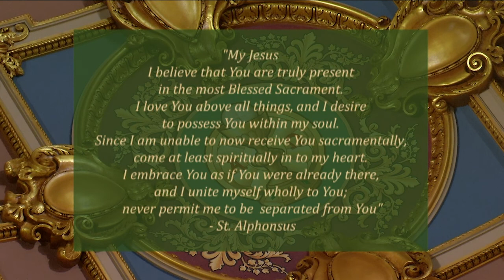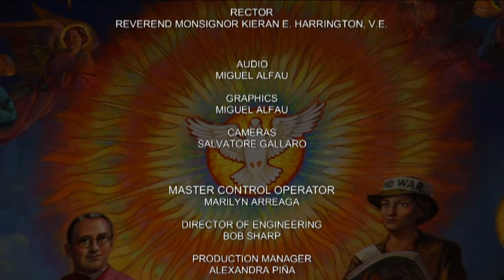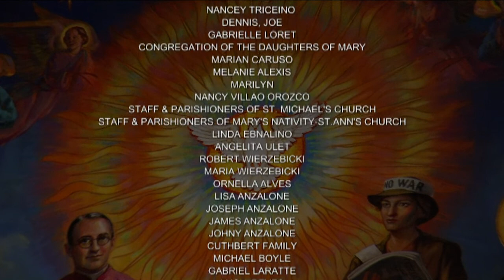Mass - English 7-24-20, Friday of the Sixteenth Week in Ordinary Time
As you enjoy today’s Mass, please consider supporting the CoCathedral of St. Joseph by visiting

Today is Friday of the Sixteenth Week in Ordinary Time.

 Mass is celebrated by Reverend John Gribowich.

Reading 1JER 3:14-17
Return, rebellious children, says the LORD,
for I am your Master;
I will take you, one from a city, two from a clan,
and bring you to Zion.
I will appoint over you shepherds after my own heart,
who will shepherd you wisely and prudently.
When you multiply and become fruitful in the land,
They will in those days no longer say,
“The ark of the covenant of the LORD!”
They will no longer think of it, or remember it,
or miss it, or make another.

At that time they will call Jerusalem the LORD’s throne;
there all nations will be gathered together
to honor the name of the LORD at Jerusalem,
and they will walk no longer in their hardhearted wickedness.

Responsorial PsalmJER 31:10, 11-12ABCD, 13
R. (see 10d) The Lord will guard us as a shepherd guards his flock.
Hear the word of the LORD, O nations,
proclaim it on distant isles, and say:
He who scattered Israel, now gathers them together,
he guards them as a shepherd his flock.
R. The Lord will guard us as a shepherd guards his flock.
The LORD shall ransom Jacob,
he shall redeem him from the hand of his conqueror.
Shouting, they shall mount the heights of Zion,
they shall come streaming to the LORD’s blessings:
The grain, the wine, and the oil,
the sheep and the oxen.
Then the virgins shall make merry and dance,
and young men and old as well.
I will turn their mourning into joy,
I will console and gladden them after their sorrows.

AlleluiaSEE LK 8:15
Blessed are they who have kept the word with a generous heart
and yield a harvest through perseverance.

GospelMT 13:18-23
Jesus said to his disciples:
“Hear the parable of the sower.
The seed sown on the path is the one who hears the word of the Kingdom
without understanding it,
and the Evil One comes and steals away
what was sown in his heart.
The seed sown on rocky ground
is the one who hears the word and receives it at once with joy.
But he has no root and lasts only for a time.
When some tribulation or persecution comes because of the word,
he immediately falls away.
The seed sown among thorns is the one who hears the word,
but then worldly anxiety and the lure of riches choke the word
and it bears no fruit.
But the seed sown on rich soil
is the one who hears the word and understands it,
who indeed bears fruit and yields a hundred or sixty or thirtyfold.”